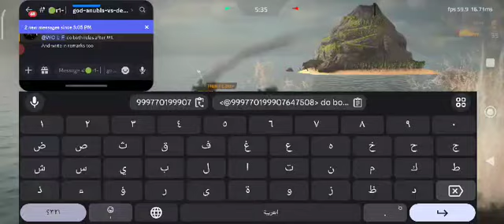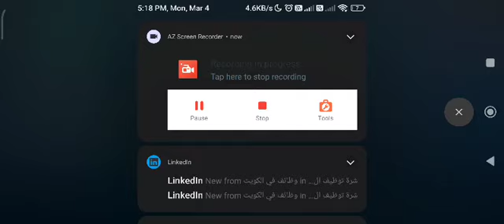GOD ANUBIS vs DEVIL || R1 || match 1&2&3 || Aa S1 (mwat)